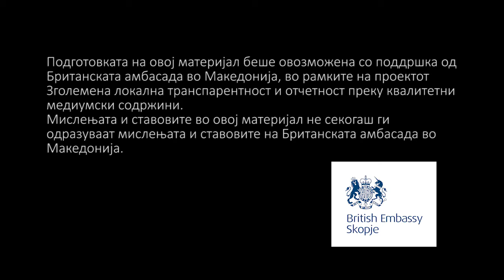Ќе стивне ли детскиот џагор во уште еден од штипските паркови